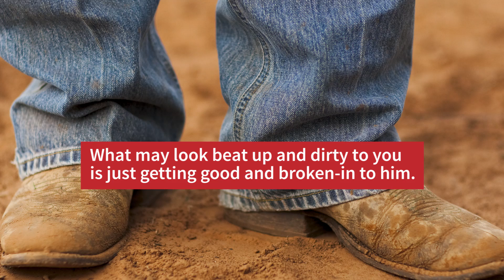10 Things To Know Before Dating A Southern Gentleman | Southern Living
We've rounded up the insider scoop on what every girl needs to know before she brings a Southern gent home to meet the parents. Be forewarned – you'll probably tie for second place in his life with his dog (obviously, his mama comes first).